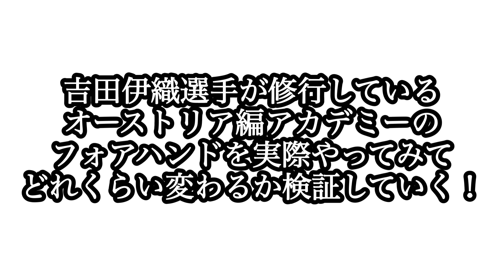【テニス】一般人が吉田伊織選手がオーストリア編で教わっているフォアハンドをリスペクトしたらどれほど良くなるか検証してみた。硬式テニス歴11ヶ月軟式経験者草トーAクラス優勝目指す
硬式テニス歴1年以内でAクラス優勝目指します。
3年後、35才以上の部で県大会優勝目指します。

・元四日市工業エースとテニスした動画

親子で硬式テニス始めました。
4才の息子が世界一を目指したいと言っていました。今後、本気で目指したいと思った時に、できるだけそれに近い環境作りを目指して、パパも硬式テニス頑張ります。軟式テニス経験あり、草トーAクラス優勝目指す。

練習や試合してれる方いましたらInstagram twitterでDM待ってます⇩